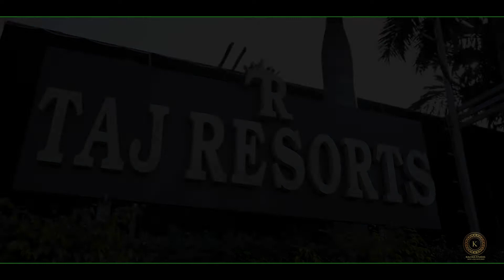Same Day Edit wedding highlights. 13 nov 2022. KALYAN STUDIO